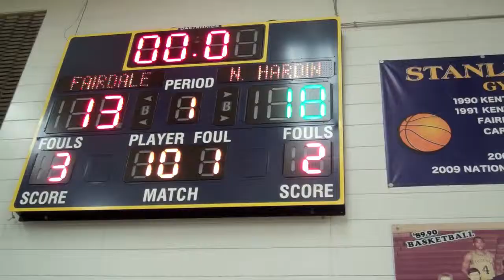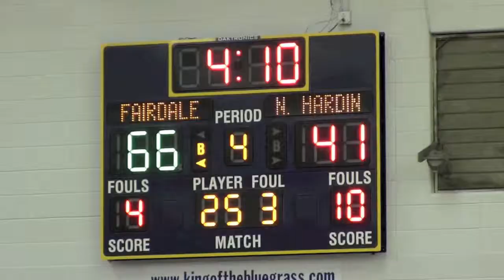Fairdale vs North Hardin at King of the Bluegrass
Fairdale vs North Hardin